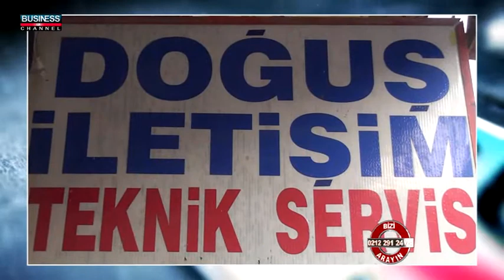Doğuş İletişim - Hilal Cebeci